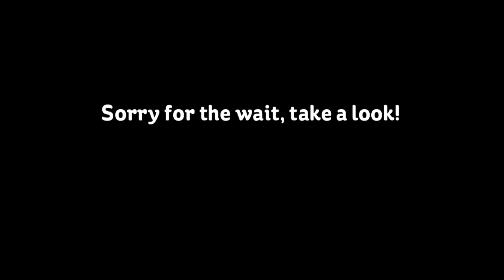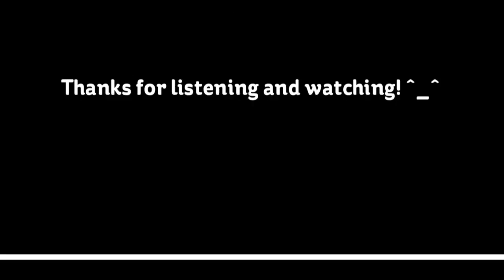Phenomenon Serendipity 3: Maggie Wolfe Part 31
Still in the rabbit hole aren't they? Well, Pansy got pissy towards Yoichi and later regrets it so she makes it up to him by making all four a nice meal. She wants to do better see? So anyway, please enjoy! Thank you!